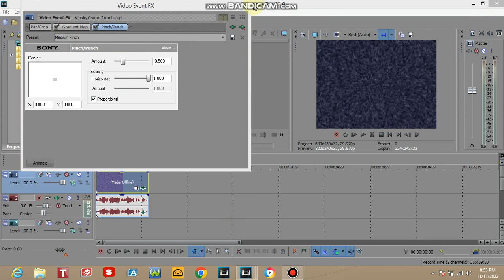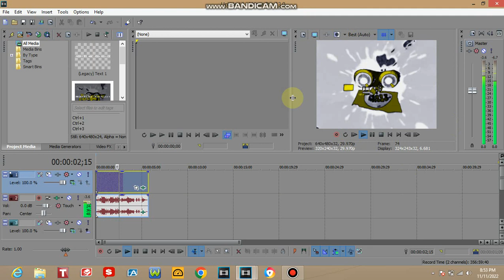(REQUESTED) How To Make Narrator II